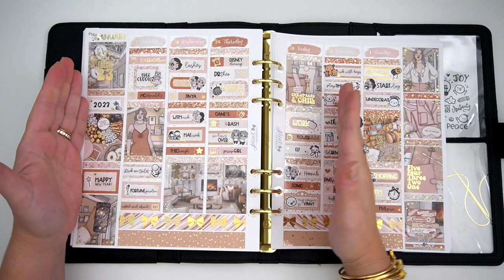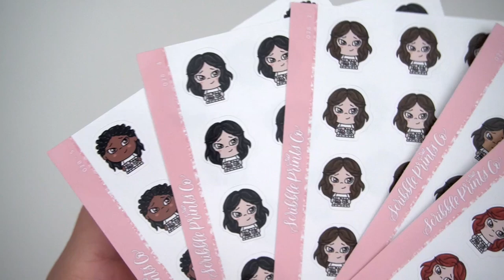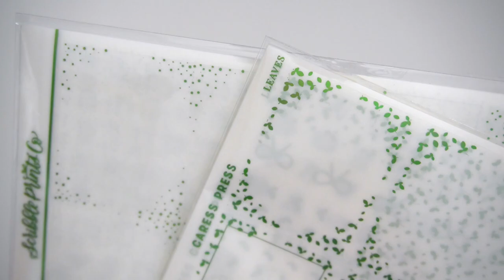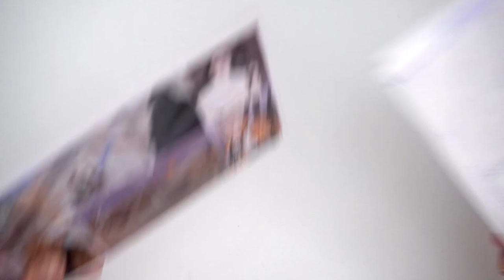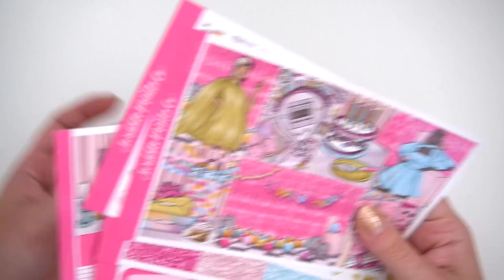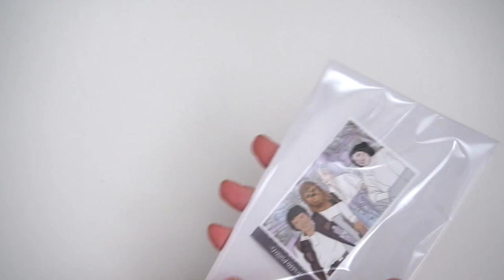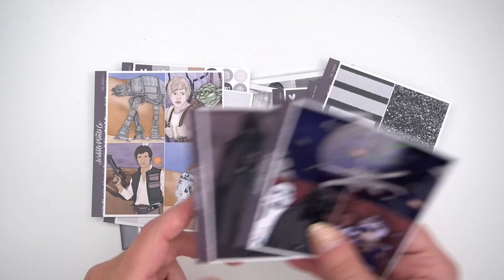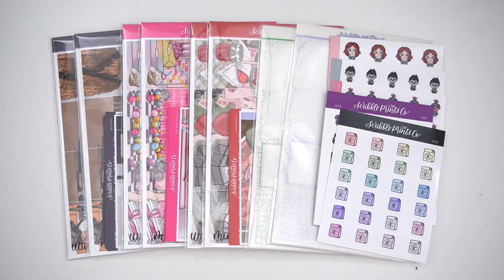NEW RELEASES ✨ Three Collections, Characters, Foil + More!